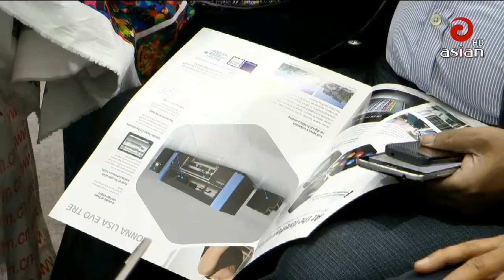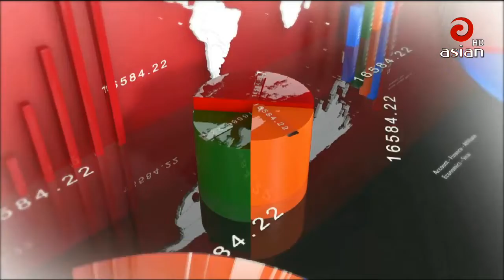এশিয়ান টিভির রাত ০৯ঃ৩০ টার সংবাদ | Asian TV News 30 | 11 Jan 2019 | Last Asian TV Bangla News